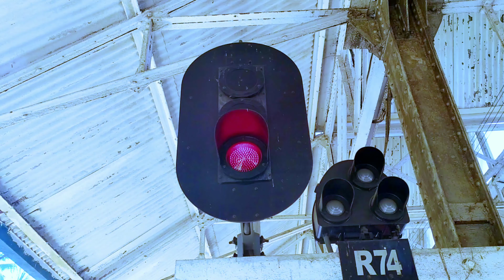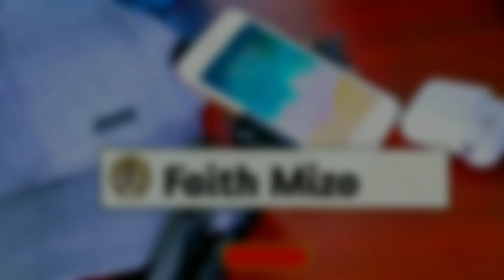Mobile /Cinematic Video in Yangon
A hma sa ber in .Like and Subscribe ...Phone ah ka lak leh ka edit vek a nia..en dan tawk min lo thiam sak mai don nia..a ai ah tha zawk zel ah ron ti chuah ka tum don nia..